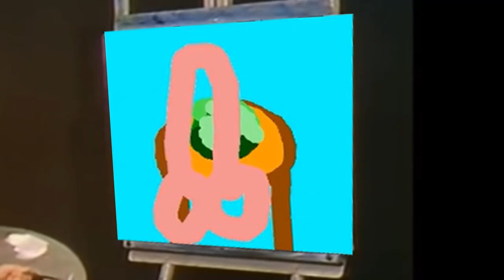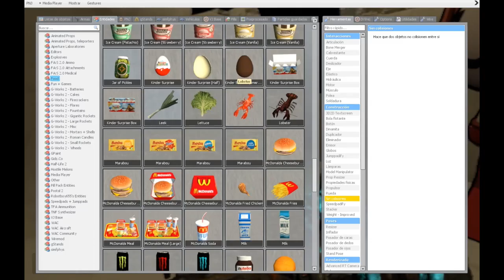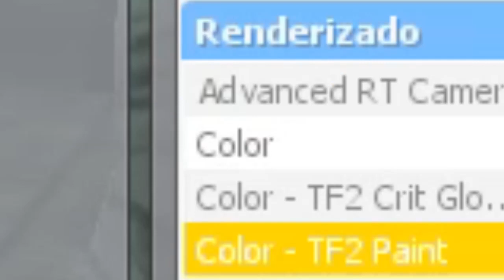Random and cursed Gmod w/ VOX ( actually no just the usual stuff we do in this game ) || Garry's mod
𝘾𝙊𝙊𝙈

𝘠 𝘦 𝘈 𝘏,   𝘊 𝘰 𝘮 𝘌 𝘋 𝘺

Songs

-  Richard Smith and Bina Coquet Quartet - I'll see you in my dreams
- Heinz Kiessling - Blue Blood